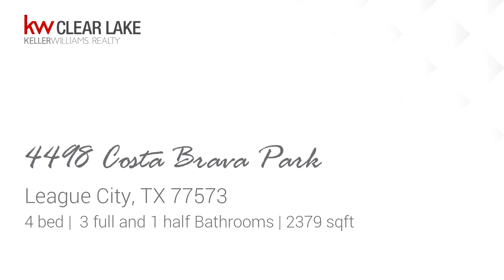Residential for sale - 4498 Costa Brava Park, League City, TX 77573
Located on an oversized corner lot in League City, this gorgeous 4 bedroom, 3.5 bath home is just what youve been looking for!  Outside this spacious 2 story home, youll find gorgeous landscaping with plenty of shade, and even some fruit trees! Lounge beneath your covered patio while the kids play on the wooden playground in the backyard. Walk inside to find a large flex space that could double as a home office or extra living space.  The kitchen boasts gorgeous granite countertops, stainless steel appliances and a breakfast bar overlooking the large family room. Huge master with ensuite and large walk-in closet located just off the main living area. Upstairs youll find 3 more spacious bedrooms and 2 bathrooms, plus a game or media room.  Other features in this beautiful Mar Bella home include wood, tile and carpet flooring, crown moulding, recessed lighting and much more! Meticulously maintained and well-kept, this home is move-in ready. Schedule your private tour today!

Bedrooms: 4
Bathrooms: 3 full and 1 half
Square Feet: 2379
Price: $274,999

07/20/2019 09:52:15 am

Last modified: